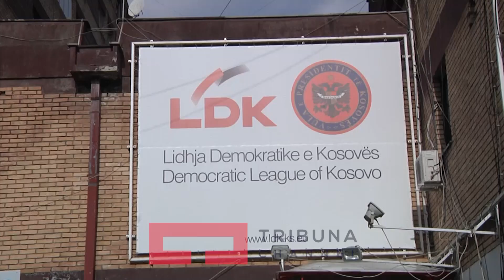Arrihet konsensus për demarkacionin